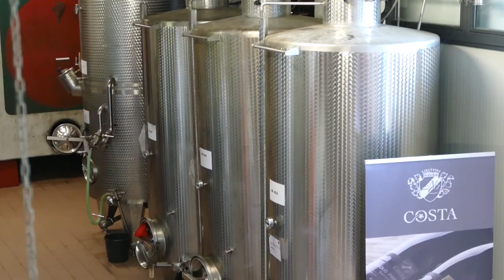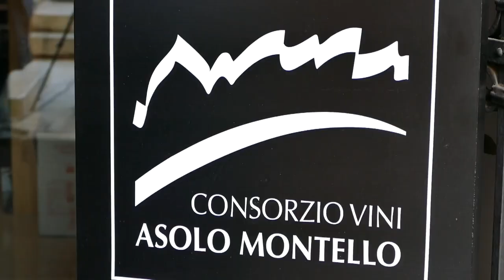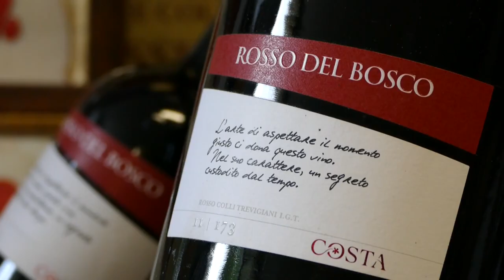GUSTO channel: Azienda Vini Costa - Terre Sapori e Vini